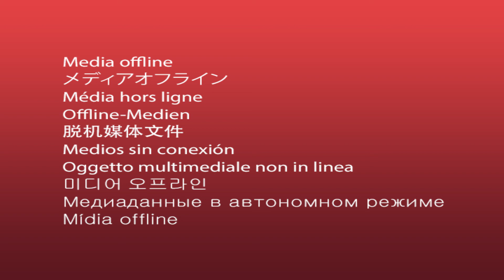DOOM! On You! EPIC CARD GAME ABOUT EXTINCTION! ToyFair 2020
Doom On You is an epic game about animals in the fight of their lives to not go extinct. Made by our friend Jacob Hiller, we talk to them to find out how the game works and whether Cadma can survive extinction.

Don't forget to keep track of your favorite Bitten Apple TV videos with CLIPKICK, where you can save all of your favorite online videos from any platform, in one location, make a playlist without killing your phone's memory.